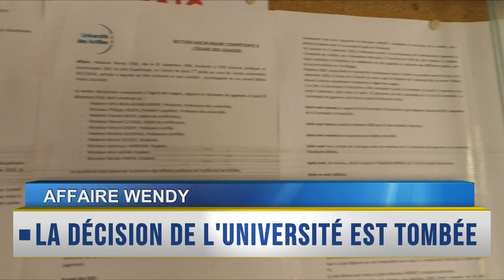RAPPEL DES TITRES du 09 Janvier 2019